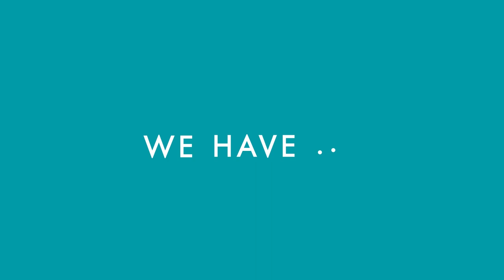How Did Mia Hamm Inspire Women to Play Sports?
Mia Hamm helped popularize soccer in the U.S. and inspired a new generation of athletes. Kamau, a student, speaks with Eric Jentsch, curator at the Smithsonian’s@SmithsonianAmHistory, about Hamm's legacy.

Drawing on the Smithsonian’s unique and vast resources, Because of Her Story seeks to deepen our knowledge and appreciation of women’s contributions to American society.

Additional photo credits: Photo by David E. Klutho /Sports Illustrated via Getty Images; Andy Lyons /Allsport.